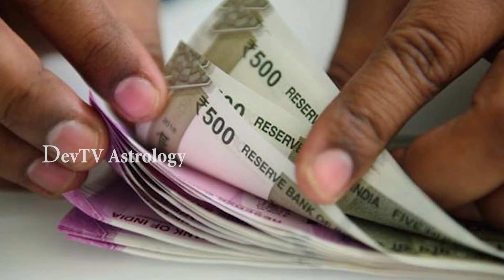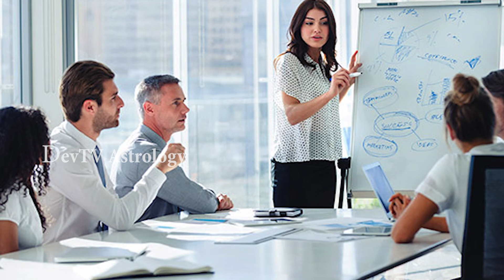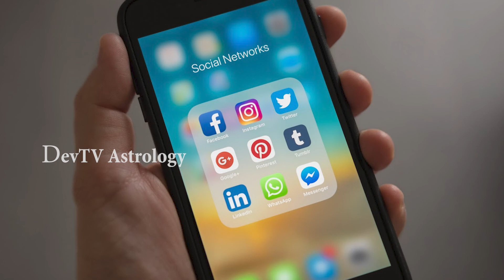ధనుస్సు రాశి 2022 జూన్ (16-30) రాశి ఫలాలు | Sagittarius June (16-30) Horoscope 2022 | Dhanu Rasi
ధనుస్సు రాశి 2022 జూన్ (16-30) రాశి ఫలాలు, Sagittarius June (16-30) Horoscope, Dhanu Rasi 2022.